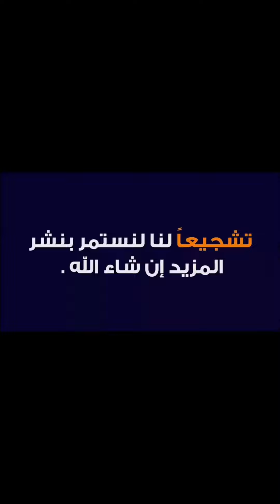شاهد...ماذا قال لحبيب فانة رئيس البلدية عن مبادرة مقبرة أحمد عبدالسلام بأزغنغان